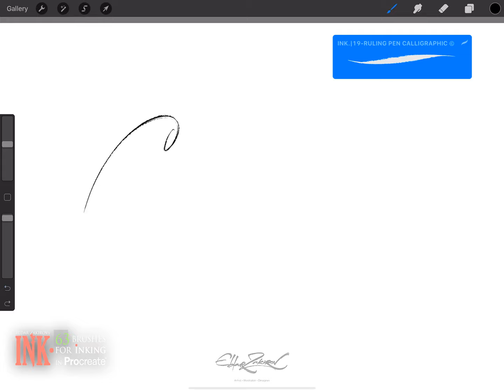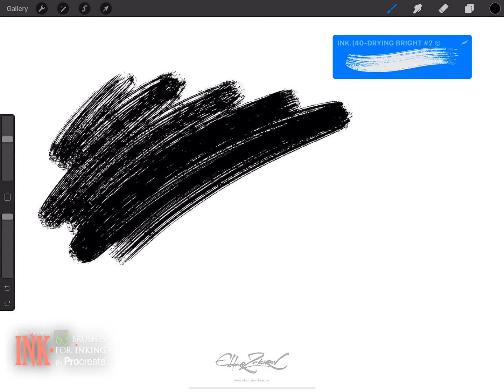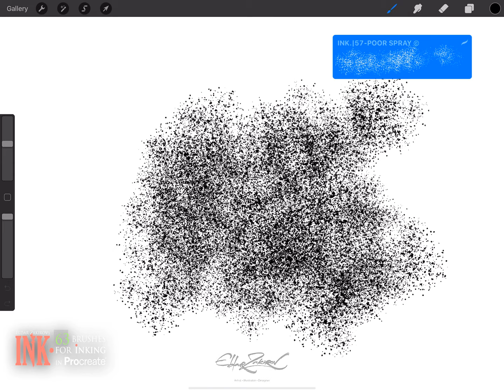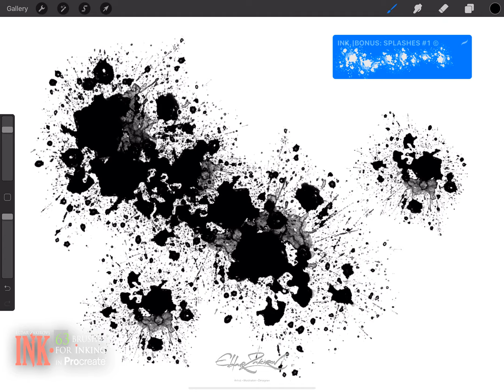INK.: 63 brushes for realistic inking in Procreate. Demonstration.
Brushes for realistic inking, drawing, and calligraphy in Procreate. Showing all 63 "INK." brushes in action.

The set contains 60 brushes imitating real pens, brushes, sprays, and splashes + 3 splashes/blot brushes from the "SPLASHES" Brush set).

The “INK.” brush set for Procreate is fine for drawing and calligraphy.
The brushes imitate such real instruments like sharp nib pen and flat nib pen, bristle brushes, round brushes and flat brushes loaded by ink, ruling pen and folded pen, some of them make some nice spatter as real instruments do. A number of spray and splash brushes are to give liveness and fine naturalness to your art.

I sincerely hope that this product will be so useful for you,
as it’s useful for me when I’m using this by working on my graphics or calligraphy in Procreate.

There are also versions for Photoshop and Clip Studio Paint (the sets are mostly different because of the software features):

Music: Eldar Zakirov — 'Nacadagadash' (based on the "Dolphins" song by Mumiy Troll band)